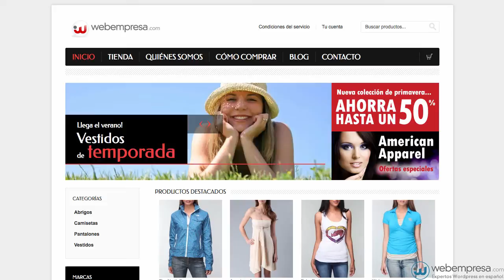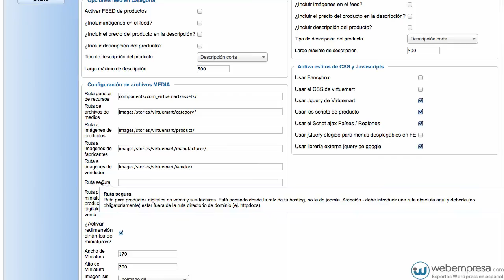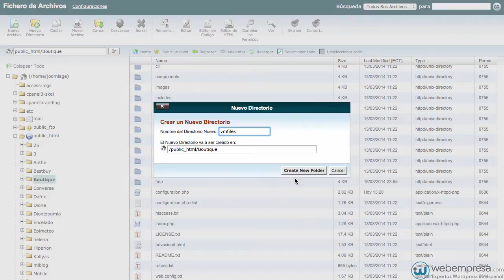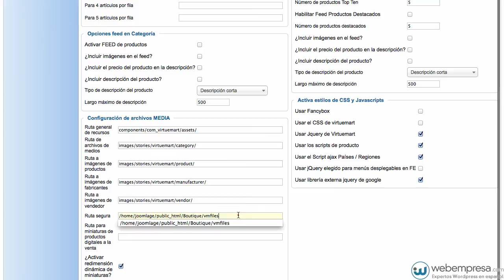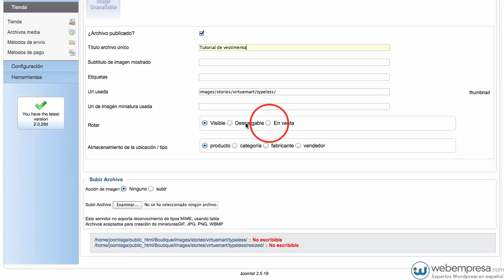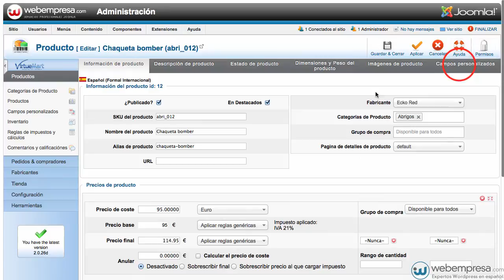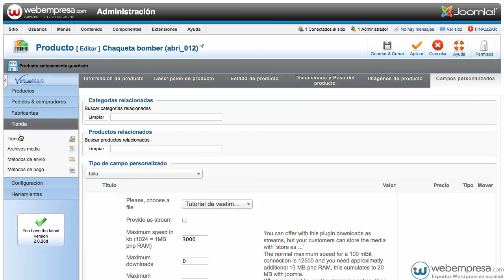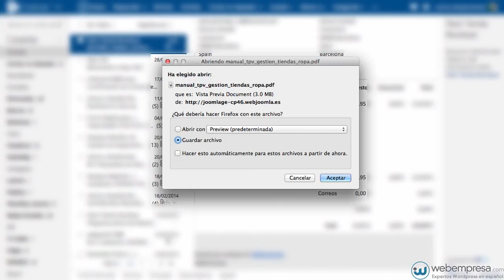Venta Online de Productos Descargables para Virtuemart 2.0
Por defecto Virtuemart 2.0 no incorpora esta funcionalidad, sin embargo en el Pack Tienda de Webempresa lo tiene integrado mediante un extensión (Shipment for Virtual Products).

El sistema permite activar la tienda para venta de productos descargables ya sea en este caso ficheros en formato pdf, mp3, libros digitales, etc.

El plugin nos permite configurar intervalos de tiempo para descargas e inclusive es posible determinar un precio que se sumaria al costo del producto. Cuando la compra finaliza el cliente recibirá un correo que contendrá el enlace de descarga.